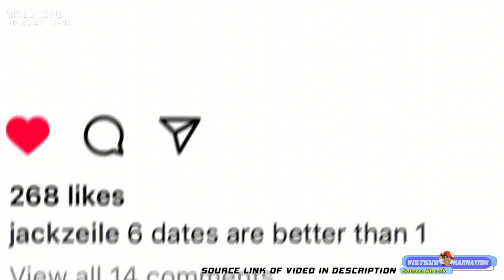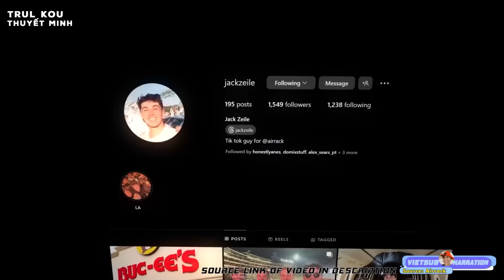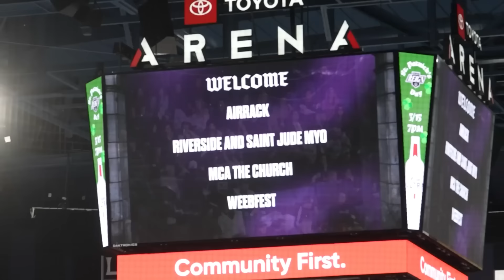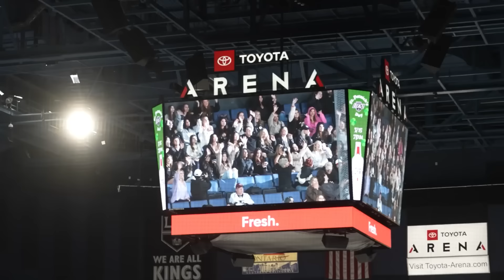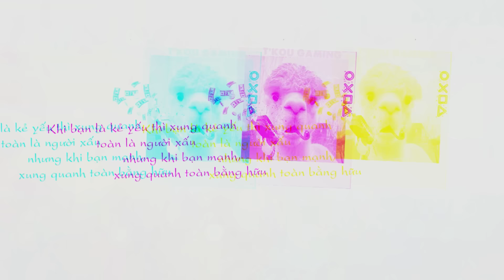Thử Thách 1 Ngày Sống Với 50 Cô Người Yêu, Kể Cả Ngủ Ở Lại Thì.?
Nếu có bất cứ vấn đề liên quan đến bản quyền nội dung, hình ảnh... vui lòng liên lạc mình theo địa chỉ  để giải quyết nhé. Mình sẽ cùng nhau làm việc nhanh và trên tinh thần hợp tác nhất có thể.